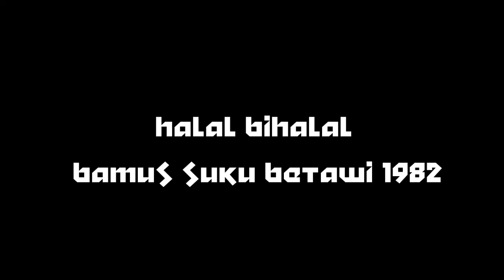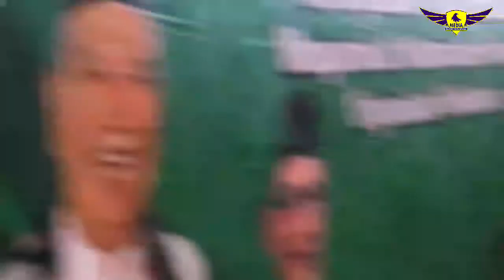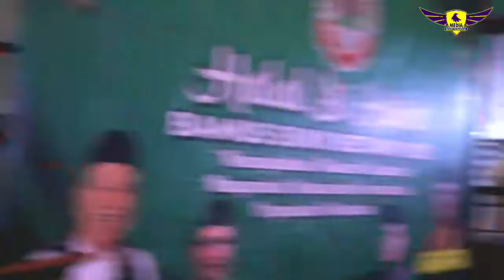Saatnya Betawi Bersatu, Tegas Pesan Haji Oding pada acara Halal Bihalal Bamus Betawi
Acara Halal Bihalal Keluarga Besar Bamus Betawi dengan tema  “Pelestarian dan kerukunan Kebudayaan Betawi” tersebut dihadiri para tokoh dari berbagai kalangan masyakarat betawi dan organisasi kemasyarakatan betawi (ormas) yang tergabung dalam Bamus Betawi yang diselenggarakan di pendopo silat TMII, jakarta pada sabtu 14 Mei 2022

Turut Hadir Wakil ketua umum 1 Bamus Betawi Muhammad Rifky atau yang biasa disapa akrab bang Eki Pitung, Prof.dr.Daulami Firdaus anggota DPD DKI Jakarta, H.ODING Ketum Bamus 1982, KH. Lutfi Hakim MA (SEKRETARIS MAJELIS ADAT BETAWI) sekaligus ketua umum ormas FBR, Ketua Majelis Adat Bamus Betawi 1982 Letjen (Purn.) Eddy M Nalapraya, Ketua Majelis Adat sekaligus ketua MUI DKI Jakarta KH Munahar Muktar,  Kyai Danail Al Haz sekjen ORMAS FBR, Beki Mardani KETUA UMUM KMB BETAWI,  Yusuf S.kom Anggota DPRD DKI Jakarta, Muhammad Ikhsan SH (Sekjen Bamus Betawi 1982), sekaligus ketua umum ormas forkabi, majelis adat ibu hj. Ida wanasuprida.SH, Guru Besar syekh ahmad jaelani. Lc dan beberapa tokoh lainnya.

Yang menarik di tengah acara, H.Oding selaku ketum Bamus 1982 menyampaikan ingin Bamus Betawi menjadi satu kesatuan dan guyub dimana bamus betawi 1982 memang dari kita, oleh kita  untuk kita, dari kesatuan akan menjadi persatuan dan suku betawi harus menjadi tuan rumah dikampungnya sendiri, yang ditakdirkan  sebagai Ibu Kota Negara Indonesia..

Dalam kesempatan tersebut M. Rifki ( Eki Pitung ) menyampaikan, masyarakat betawi harus bersatu agar suku betawi maju dirumahnya sendiri. tidak hanya itu bang eki pitung juga menyampaikan, ingin Pelestarian Budaya Betawi dari mulai silat betawi ditingkatkan,  kuliner- kuliner khas betawi harus lebih dimajukan melalui pelaku umkm betawi. Tandas Bang Eki Pitung